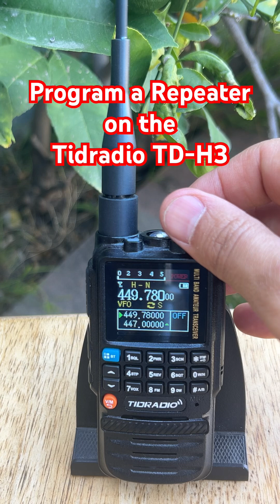How To Program a Repeater on Tidradio TD-H3 Fast and Easy!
Need to get on a repeater fast? Here’s how to program a repeater like the K6CHE into your Tidradio TD-H3 in under 2 minutes—simple, quick, no software needed.